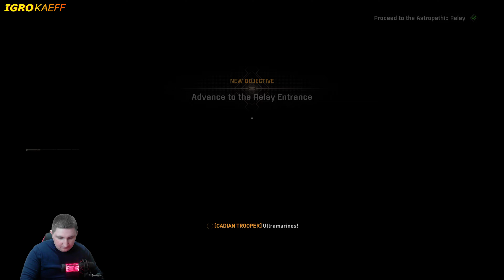(PS5) Imperial Archives - LOOKS ABSOLUTELY AMAZING | Ultra Graphics Gameplay [4K] Space Marine 2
(PS5) Imperial Archives - LOOKS ABSOLUTELY AMAZING | Ultra Realistic Graphics Gameplay [4K 60FPS HDR] Space Marine 2

Step into the heart of Warhammer 40K's rich lore with Imperial Archives in Space Marine 2 on PS5, showcasing ultra-realistic graphics in breathtaking 4K 60FPS HDR. Uncover the secrets of the Imperium while engaging in epic battles against the Tyranid horde. This gameplay offers stunning visuals and intense action, capturing the essence of the Imperium’s struggle for survival. Experience next-gen gaming like never before with lifelike detail, immersive combat, and the dark, grim world of Warhammer 40,000.

► All my Modlist | my ReShade (Download the ReShade preset And ALL MODS)

CPU - R7 5800X 3D
MONITOR - Samsung Odyssey G5 C32G54TQW 32" WQHD
KEYBOARD - ASUS TUF Gaming K1
CONTROLLER - Xbox GAMEPAD